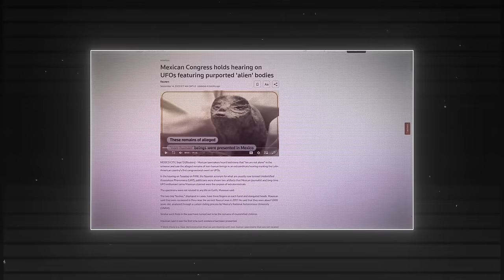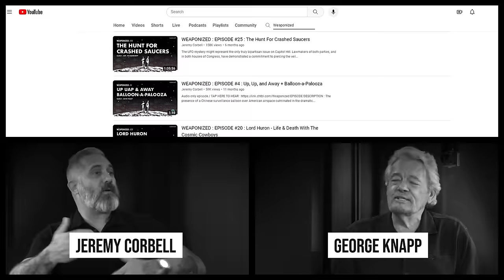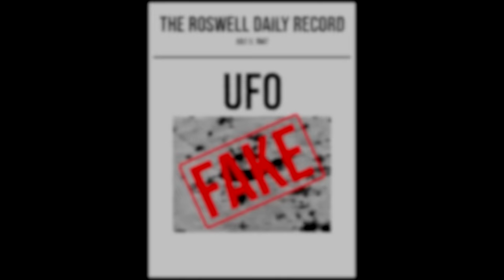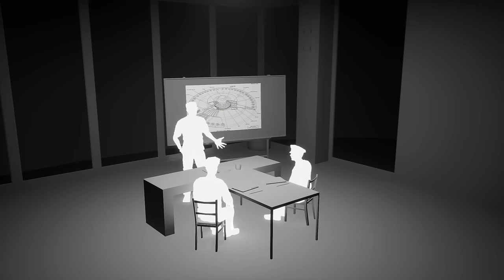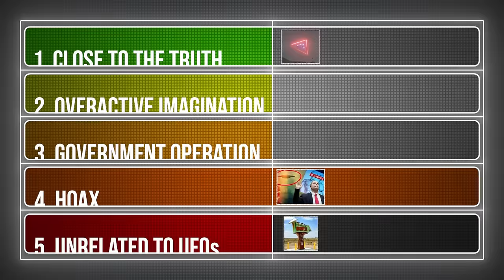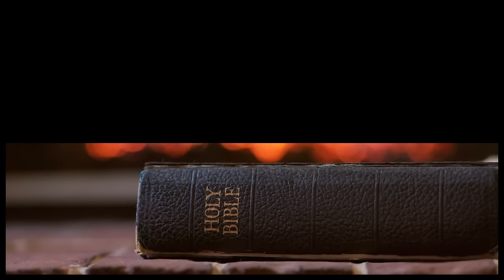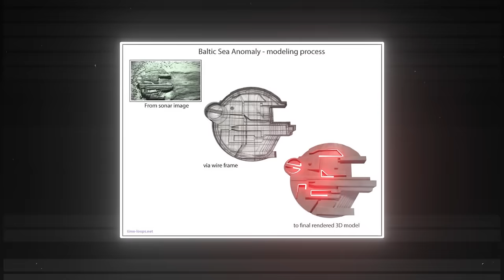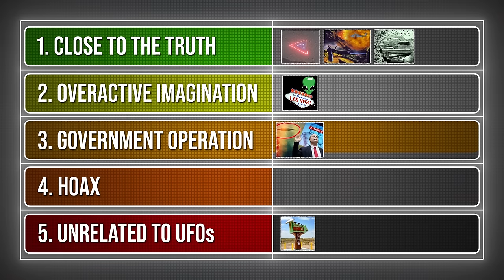Best Evidence Proving Aliens Exist: Tier List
Let's dive into the most significant cases of human-alien contact to figure out whether information about visitors from outer space is a carefully planned government operation, a mere hoax, or the real deal.